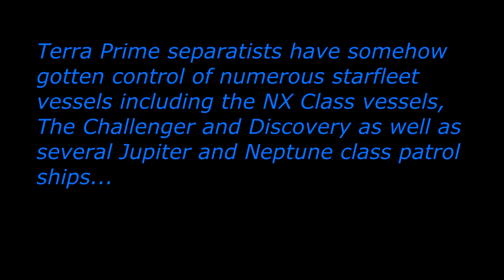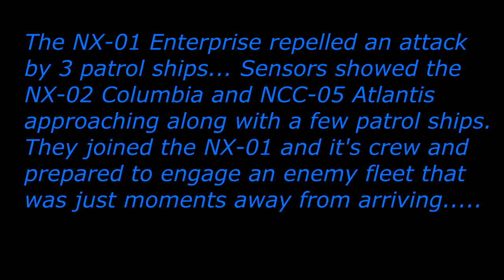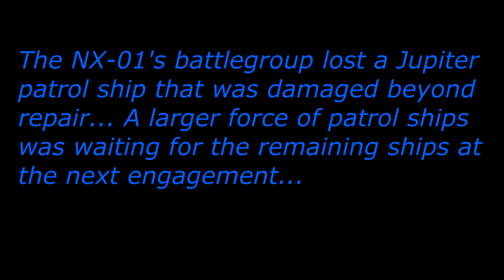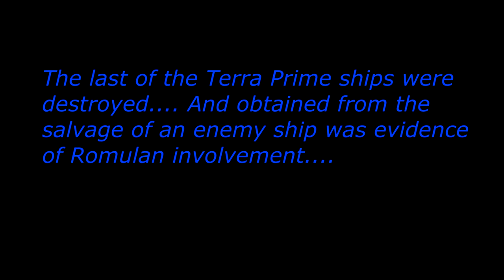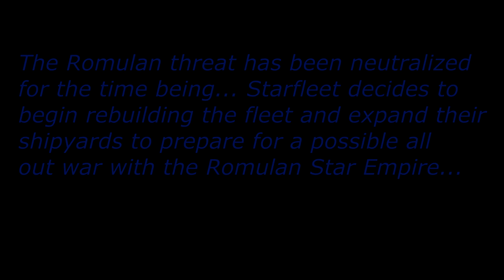NX 01 Enterprise in Cloak and Dagger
Made a mini episode in the Star Trek Enteprise era. Let me know how you like it in the comments section, also please give me feedback, I always appreciate it :)